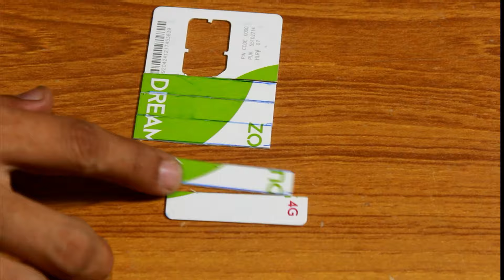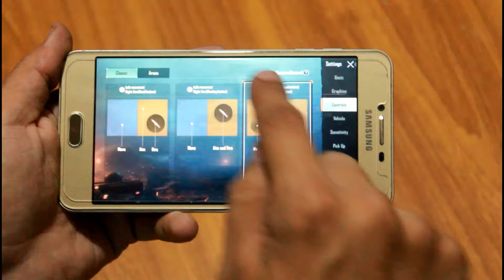How To Make Fire Button / L1 R1 Button For PUBG Mobile,ROS And Fortnite!diy trigger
In this video i am going to tell you that How to Make a Simple Pubg Trigger at Home
using sim card